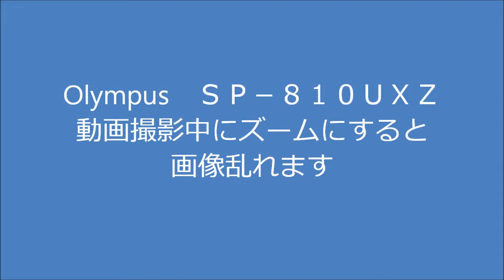Olympus動画撮影画像乱れる.wmv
私の知識不足でした。OlympusSP-810UZ動画撮影中にズームにすると画像が乱れます。
私が使ってルミックス・Sonyのカメラは動画撮影中にズームにしても1～２秒後に自動調整して画像の乱れを修復してくれます。ｽﾞｰﾑ36倍は静止画の場合は役に立ちます。1万円追加してもCannonのｽﾞｰﾑ35倍を買うべきでした。